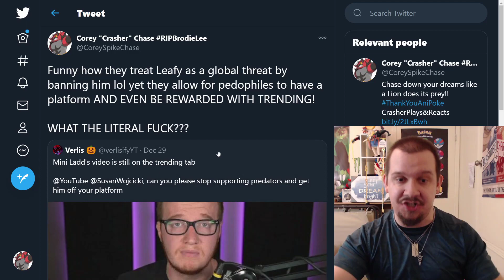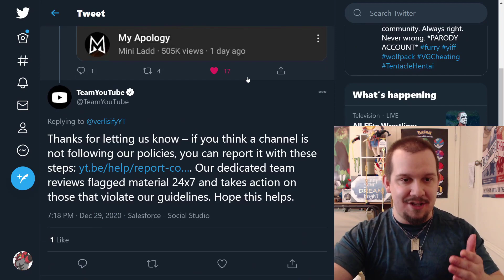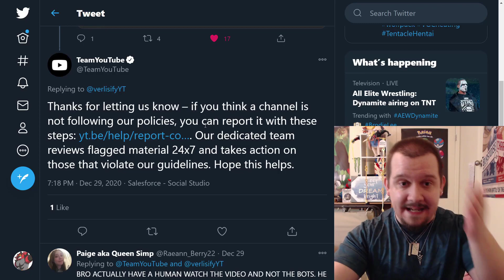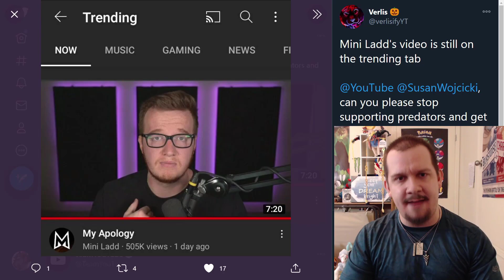YouTube REWARDS Mini Ladd By Putting His "Apology" On Trending! YouTube REWARDS A Predator!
I do not condone, support or encourage harassment of any kind towards the subject of my videos.

I go off here in this video but honestly, I don't care because there's ZERO excuse for this. Mini Ladd is a huge YouTuber who got busted having inappropriate exchanges with minor fans. Recently, Mini Ladd came out with an apology and it was one of the worst apology videos ever and it also had the typical manipulation and gaslighting tactics to manipulate anyone naive. YouTube takes things a step higher by REWARDING THIS VIDEO WITH A SPOT ON THE TRENDING PAGE!! Can anyone explain the logic in that? Seriously!